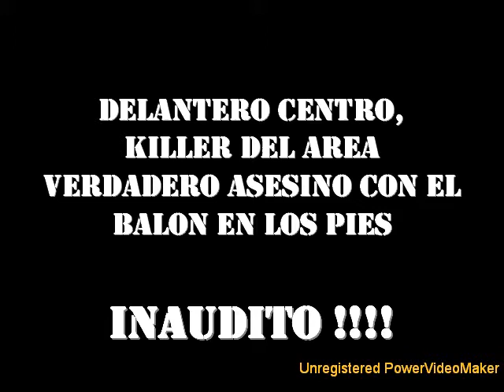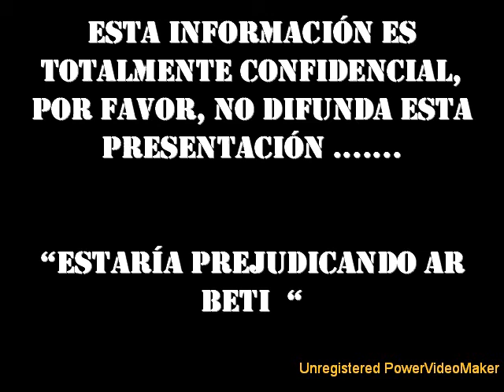MANOLIN PRODUCCIONES: LOPERA JABUGO CONFIDENCIAL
ARCHIVOS SECRETOS DE FICHAJES DEL BETIS, LOPERA CENTER